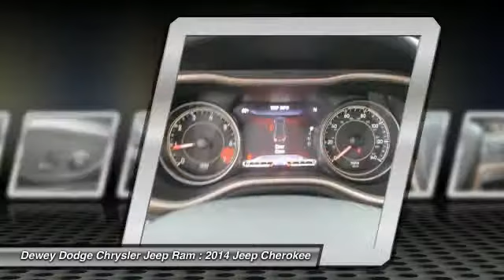2014 Jeep Cherokee Ankeny Des Moines Ames Iowa D141170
Luxury Group (Exterior Mirrors w/Memory, High-Intensity Discharge Headlamps, Power Liftgate, and Ventilated Front Seats), Trailer Tow Group (Class III Receiver Hitch), 8.4 Touch Screen Display, 9 Amplified Speakers w/Subwoofer, GPS Navigation, Quick Order Package 25G, and Single Disc Remote CD Player. Imagine yourself behind the wheel of this good-looking 2014 Jeep Cherokee. Jeep has established itself as a name associated with quality. This Jeep Cherokee will get you where you need to go for many years to come.